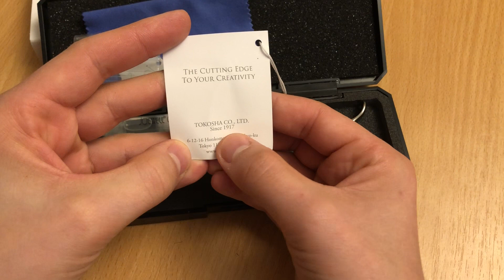Парикмахерские Ножницы Joewell JKX 650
Японские Ножницы Joewell - это парикмахерский инструмент, подходят для создания текстуры, скользящих срезов, слайсинга, пойтинга. В мужских стрижках рекомендую делать тушевку, и создания формы в теменной зоне.
Размер у этой модели 6.5 дюймов, и имеет форму полотна "меча". Имеют винтовую систему с сухим подшипником, полимерную точку опоры полотен, несъемный упор для мизинца и малые кольца.
Все остальные модели ножниц Joewell на нашем Официальном сайт ShopCombs.ru где большой выбор моделей.
В это видео я делюсь только своим мнением с парикмахерами , если вы хотите выразить свою точку зрения пишите в коментах.
С вами Дмитрий Каждан  парикмахер на Youtube рассказываю о парикмахерском инструменте и обсуждаю различные темы для парикмахеров.
Я работаю парикмахером уже больше 15 лет и мне есть, рассказать коллегам как с опытом так и начинающим парикмахером.